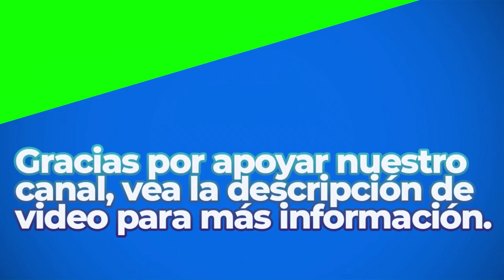Acoustic Symphony | Royalty Free Music | Classical Genre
Great Sounds By: Hanu Dixit

BITCOIN (BTC)
1rj7qiSACSWCqjrv9KeDzvwPae4CuRQPY

ETHEREUM (ETH)
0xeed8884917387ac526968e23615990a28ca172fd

Dogecoin (DOGE)
DELAGPTKSERHwvDsEBT85eCZJyMShk5Ptg

Litecoin (LTC)
LagSr6roLaAUM2BEkXAVP9EK5guJpzkTwn

Bose Speakers